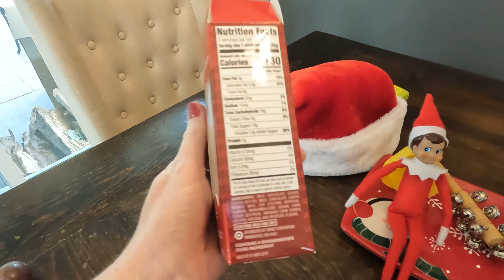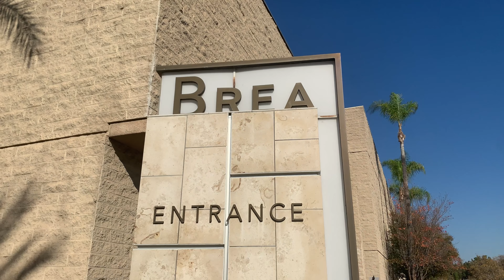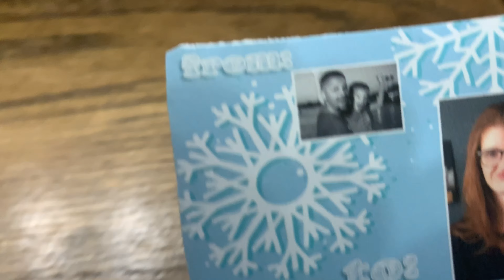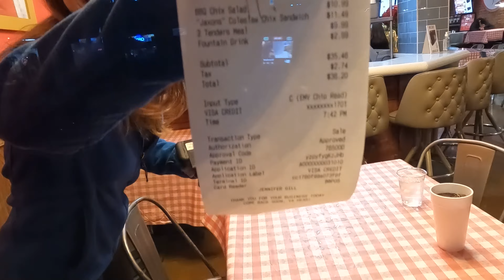2021 12 Clips and Bits